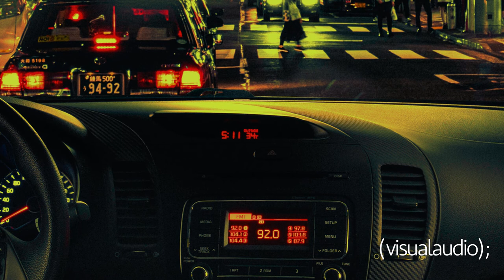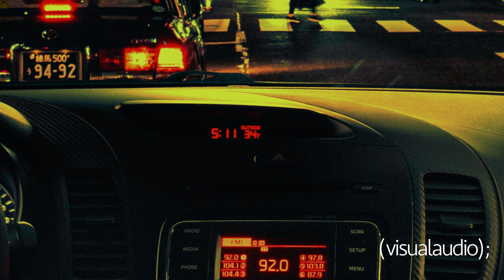[FREE] atch - Time Out [♫Relaxing Music♫][Disconnect]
Music has a lot of influence on our mood. A good song can inspire us to go for a run or to do an unpleasant task, make us happy on a bad day or simply accompany us in moments of sadness.

The 10 benefits of relaxing music

Increased levels of positive hormones.
Reduces stress.
Improved brain function.
Lower heart rate.
You feel better pleasure for things.
Healing and renewal.
It will help you balance your life.
You will fall asleep faster and sleep more soundly.

► Foto de Aleksandar Pasaric en Pexels